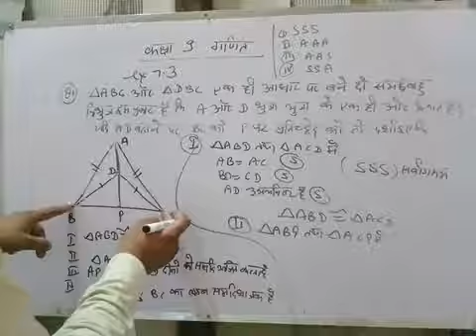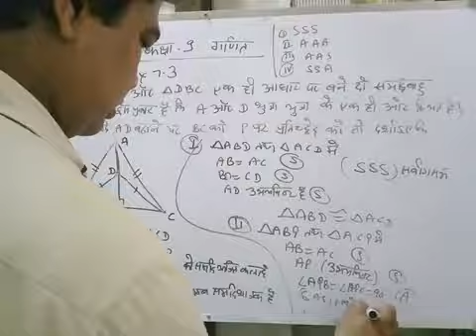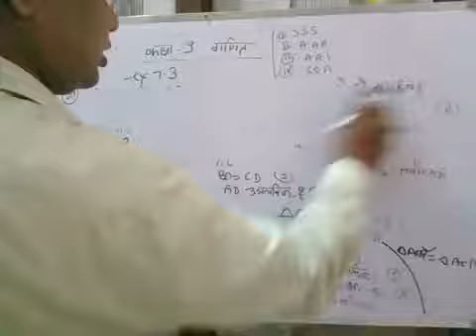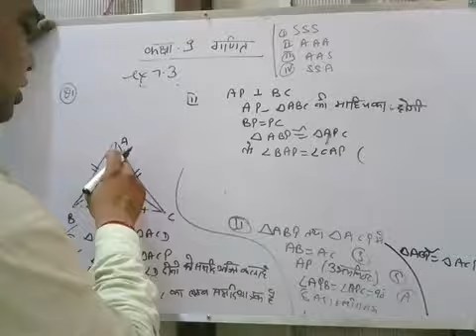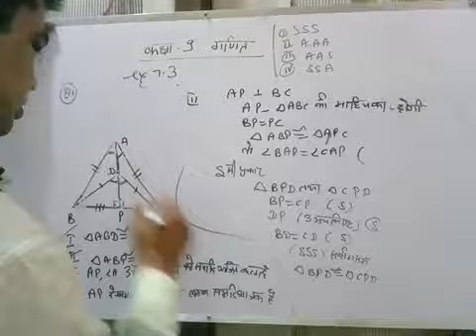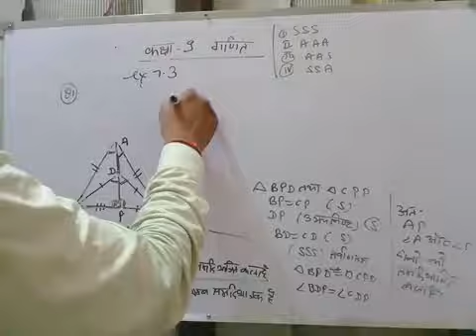Up board online class (class 9th maths exercise 7.3 questions 1 part 3 and 4